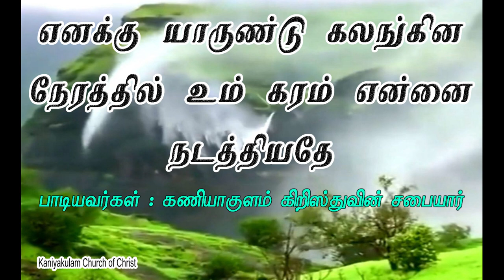எனக்கு யாருண்டு கலங்கின நேரத்தில்